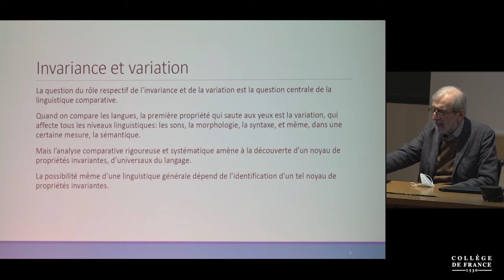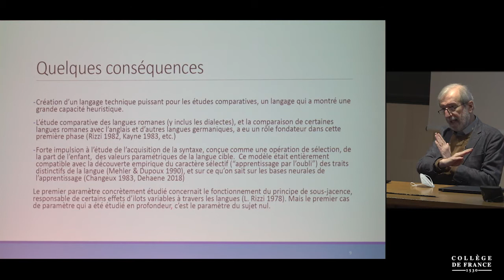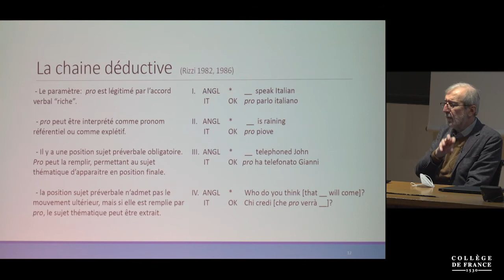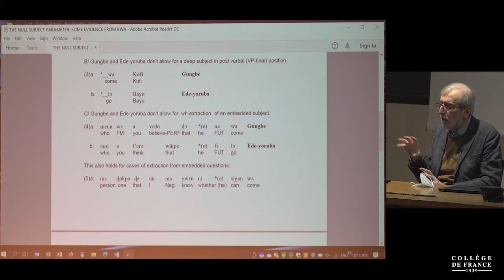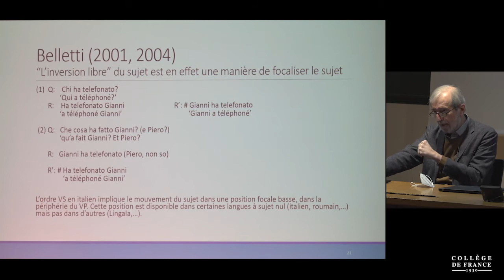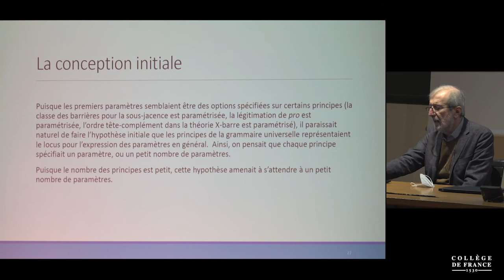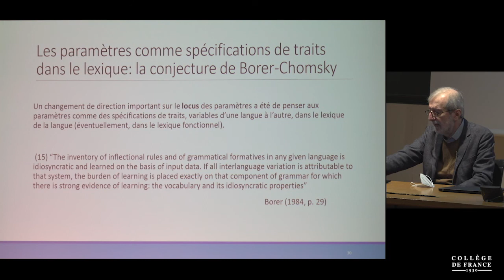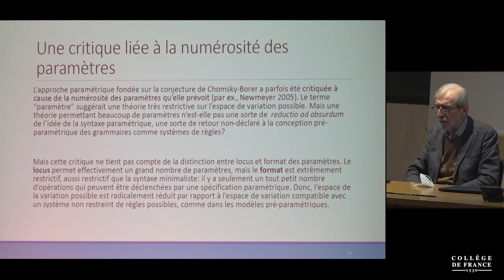Cartographie et minimalisme : complexité des structures, simplicité... (2) - Luigi Rizzi (2020-2021)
Enseignement 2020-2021 : Cartographie et minimalisme : complexité des structures, simplicité des mécanismes
Cours du vendredi 8 janvier 2021 : Invariance et variation : Idées récentes sur l'approche paramétrique

Professeur : Luigi Rizzi
Chaire Linguistique générale

Pour sa première année de cours, Luigi Rizzi aborde les rapports entre cartographie et minimalisme : le cours illustre les ingrédients fondamentaux de la combinatoire syntaxique postulés par le minimalisme, les résultats marquants des projets cartographiques, ainsi que les questions et les nouvelles directions que ces lignes de recherche ouvrent.